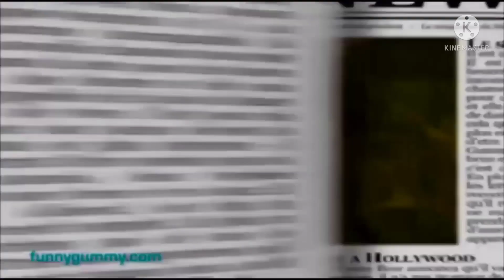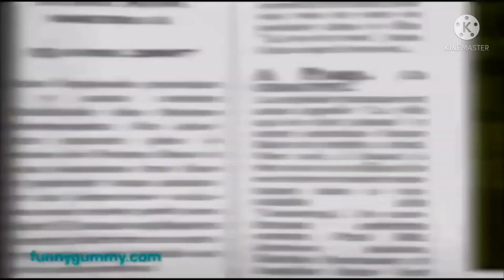The gummy bear song - long english version in fast speed